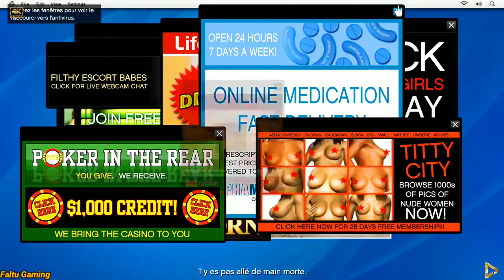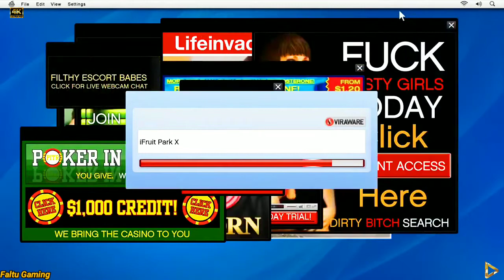GTA 5 - KILLED JAY NORRIS SAT MOBILE BOMB MISSION GTA V GAMEPLAY HINDI #4 -FALTU GAMING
GTA 5 - KILLED JAY NORRIS SAT MOBILE BOMB GTA V GAMEPLAY HINDI #4 FALTU GAMING

Grand Theft Auto Online is an online multiplayer action-adventure game developed by Rockstar North and published by Rockstar Games. It was released on 1 October 2013 for PlayStation 3 and Xbox 360,[a] 18 November 2014 for PlayStation 4 and Xbox One, 14 April 2015 for Microsoft Windows, and 15 March 2022 for PlayStation 5 and Xbox Series X/S. The game is the online component of Grand Theft Auto V. Set within the fictional state of San Andreas (based on Southern California), Grand Theft Auto Online allows up to 30 players[b] to explore its open world environment and engage in cooperative or competitive game matches.